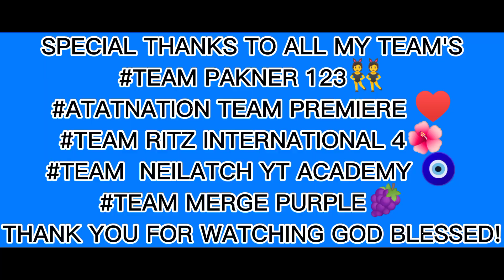THE GENEALOGY OF JESUS THE MESSIAH